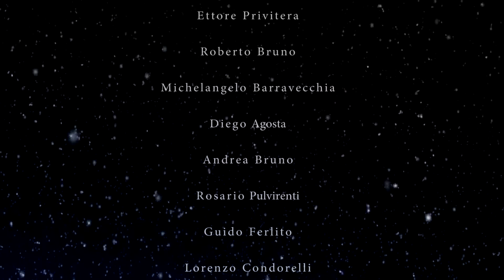Video di Natale 2018- Luca Barbato Drums Academy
Questo ultimo mio lavoro mi ha emozionata particolarmente. Sono tutti ragazzi meravigliosi e con tanta voglia di mettersi in gioco. Forse mi emoziona perché nei loro occhi vedo la mia stessa timidezza, le mie stesse preoccupazioni, emozioni ...e ripenso a quando ero piccola io e al fatto che non mi sentivo mai all'altezza di quel microfono, di quella canzone, di quell'artista da interpretare. Mi emoziono forse anche perché quelli che stiamo guardando sono gli allievi del mio fidanzato e vedo la sua "impronta" in ognuno di loro e tutto le ore di lavoro che stanno dietro ad un brano di Natale...
 Eccezionale l' amore mio Luca Barbato che stimo come musicista e insegnante oltre che come persona..e superlativi i suoi ragazzi ai quali voglio tanto bene e ai quali auguro buone feste di cuore! Bravi, Complimenti ragazzi!!!